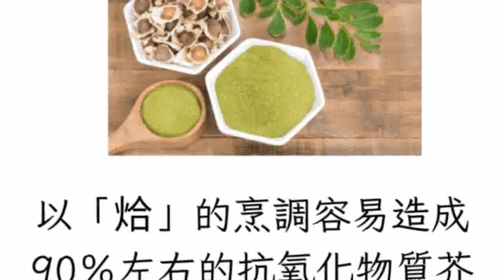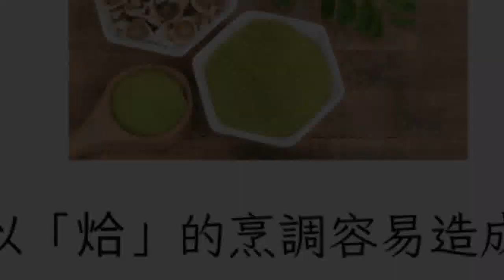防癌食物｜1款應節蔬菜是平民版人蔘！降血壓防癌保肝6大好處 2食法效果最好